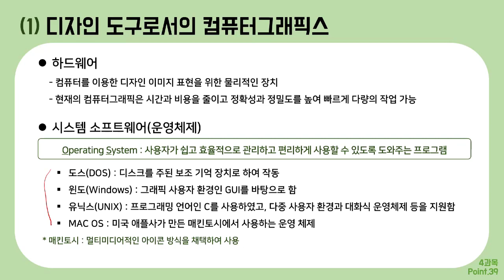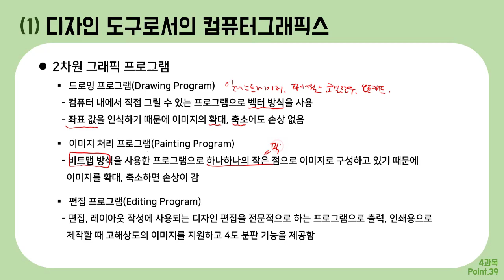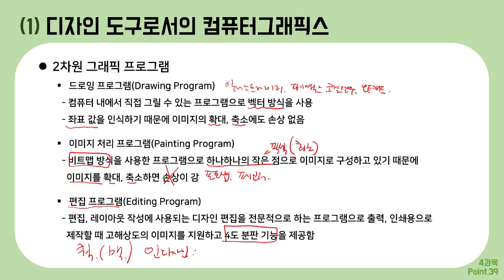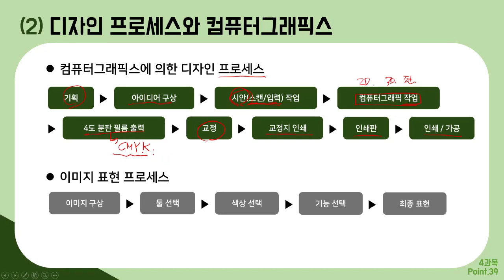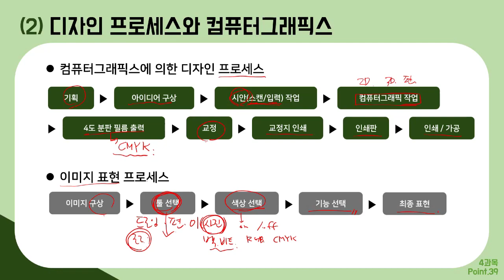[컴그 필기] 절대족보 포인트39